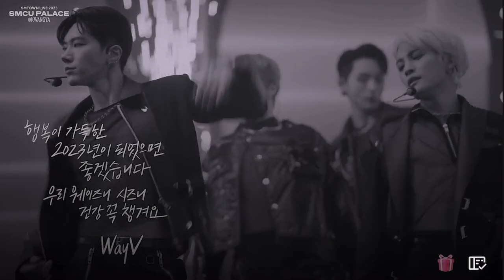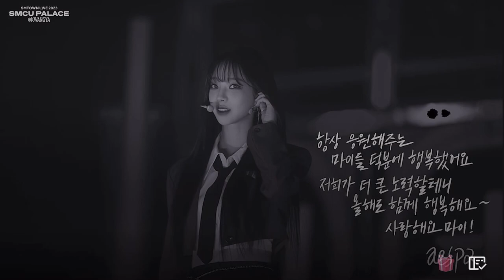SMTOWN LIVE 2023 : SMCU PALACE